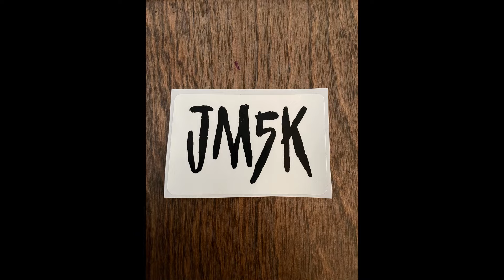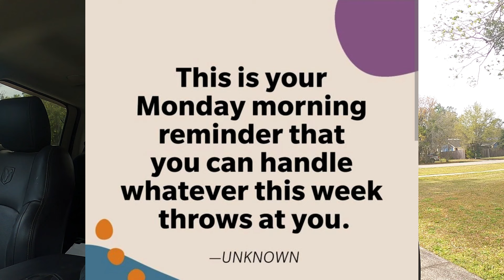THE WEEKEND IS HERE & THAT IS ONE HEAVY STOVE!!!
Well that was fun, tune in to see what happened.

SEND US A POST CARD & BE A SUBSCRIBER TO BE ENTERED INTO A RAFFLE FOR A FREE JunkMan5000 SHIRT! SEND POST CARDS TO:
JunkMan5000
P.O.Box 414

Sugar Bee Cookie Company is now on YouTube, Check out her shorts here!!

You can schedule pickups, do a little shopping or just drop a line saying Hi!

Don't forget to check us out on all our FaceBook Pages as well